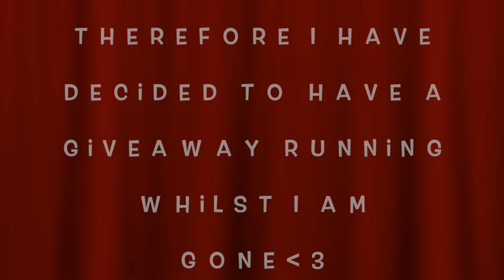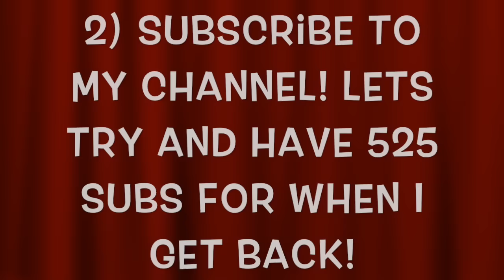COSMICPVP RANK GIVEAWAY!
Server IP: CosmicPvP.me
LollyPvP:
IP: LollyPvP.mymc.io